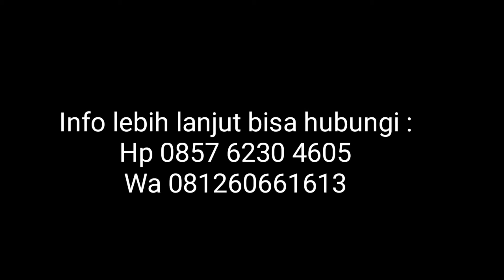Perumahan subsidi Griya Permata VI Medan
Info lebih lanjut bisa wa 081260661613